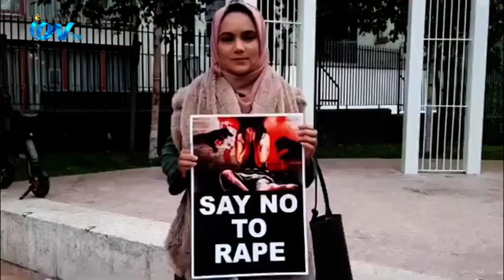সিলেট এমসি কলেজের ছাত্রাবাসে তরুণী বধুকে ধর্ষণের ঘটনায় তীব্র নিন্দা ও প্রতিবাদ জানিয়েলন্ডনের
সিলেট এমসি কলেজের ছাত্রাবাসে তরুণী বধুকে ধর্ষণের ঘটনায় তীব্র নিন্দা ও প্রতিবাদ জানিয়ে
লন্ডনের আলতাব আলী পার্কে এক প্রতিবাদ সমাবেশ অনুষ্ঠিত হয়েছে। সোমবার বিলেতে বসবাসরত ওই কলেজের
প্রাক্তন শিক্ষার্থীদের আয়োজনে অনুষ্ঠিত সমাবেশ থেকে ধর্ষণ ঘটনায় জড়িতদের দৃষ্টান্তমূলক শাস্তির দাবি জানানো হয়।
আমাদের চীফ রিপোর্টার চৌধুরী মুরাদের রিপোর্টে বিস্তারিত-
iON TV
SKY 782